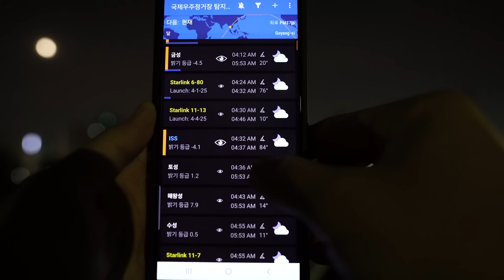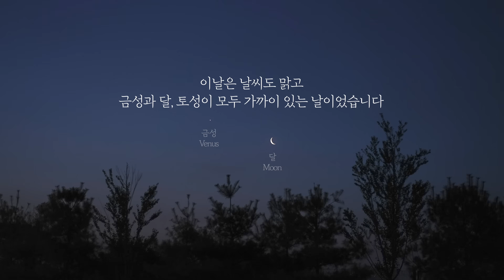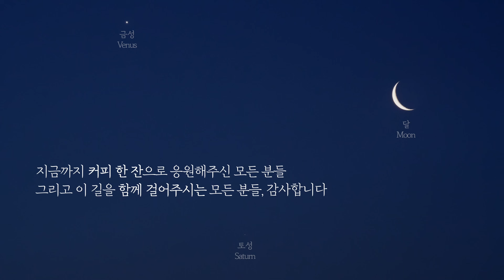토성 고리가 사라졌다! 6년 추적 끝에 포착한 실제 순간 Saturn's Rings GONE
6년 동안 토성을 추적 관찰하며 고리의 변화를 기록해왔습니다.
끝없는 우주 속, 우리가 지나온 작은 시간을 조심스레 담았습니다.
Captured and tracked Saturn from 2020 to 2025.
This is the real moment we finally saw its rings disappear.

📷 Equipment & Production Info
- Camera : SONY A7M3, SONY A7C2
- Lens : SONY20mm, SONY 400-600mm, batis25mm, batis55mm,

これは、ついにその輪が消えるのを目撃した本当の瞬間です。
这是我们终于目睹土星光环消失的真实时刻。
這是我們終於目睹土星光環消失的真實時刻。
C'est le moment réel où nous avons enfin vu ses anneaux disparaître.
Este es el momento real en que finalmente vimos desaparecer sus anillos.
Questo è il momento reale in cui finalmente abbiamo visto scomparire i suoi anelli.
Dies ist der wahre Moment, in dem wir endlich gesehen haben, wie seine Ringe verschwinden.
Это настоящий момент, когда мы наконец увидели исчезновение его колец.
Este é o momento real em que finalmente vimos os seus anéis desaparecerem.
Bu, sonunda halkalarının kaybolduğunu gördüğümüz gerçek an.
هذا هو اللحظة الحقيقية التي رأينا فيها حلقاته تختفي أخيرًا.
यह वह वास्तविक क्षण है जब हमने अंततः इसके छल्लों को गायब होते देखा।
Ini adalah momen nyata saat kami akhirnya melihat cincin-cincinnya menghilang.
นี่คือช่วงเวลาจริงที่เราได้เห็นวงแหวนของมันหายไปในที่สุด